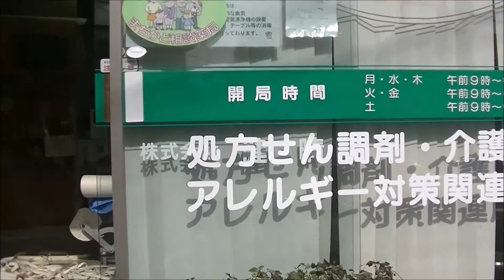壁紙張替え 埼玉県富士見市 勝瀬薬局さま 営業時間に合わせて土日工事